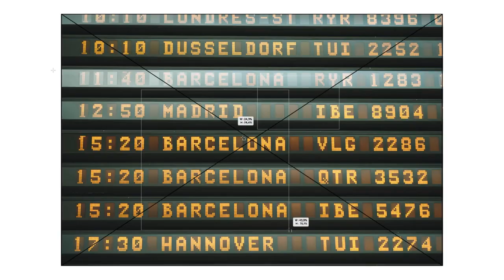CÁDIZ | ROMÁN PARTICIPA EN LA TERCERA JORNADA DE TURISMO RESIDENCIAL EN LA PROVINCIA ORGANIZADA FAEC